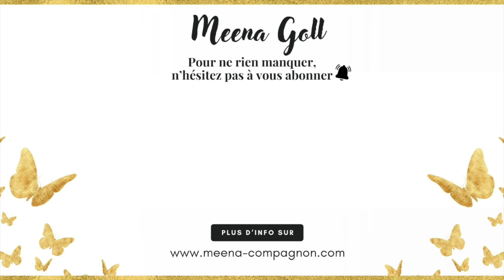Honorons ceux qui ont le courage d'oser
Psychothérapeute en Gestalt et analyse jungienne, Meena Goll Compagnon est engagée dans un processus d’Éveil de Conscience et accompagne la transformation intérieure et le retour à la liberté et  à la joie par un chemin de Conscience et de libération des mémoires cellulaires.

Créatrice de la retraite « Femme consciente, Femme puissante », et de formations en ligne tel le coaching de groupe Métamorphosing, les relations conscientes et la voie initiatique du deuil, Meena Goll est également Facilitatrice certifiée Access Consciousness, conférencière et Auteure du livre « Apprivoiser le pardon » éditions le courrier du livre